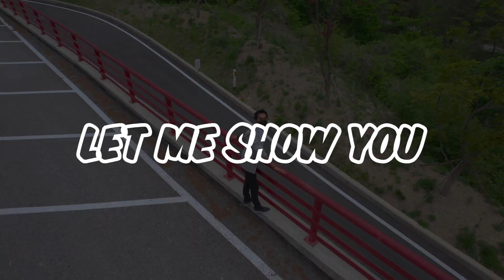🇰🇷 What I experience in Korea..... 😍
From food to nature, Kpop to culture, I love everything about Korea. I have lived in this beautiful country for the past 7 years and I call it my second homeland.

There is so much to do and so much to see in Korea. Doesn't matter whether you love partying or spending time in nature, Korea has everything for everyone in every season of the year, and this is exactly what I tried to show in this video "What I Experience in Korea"

I hope to see you all in Korea one day!

Copyright: GOLOVACH, VOLODYMYR
Publisher: Songtrust Blvd IPI# 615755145